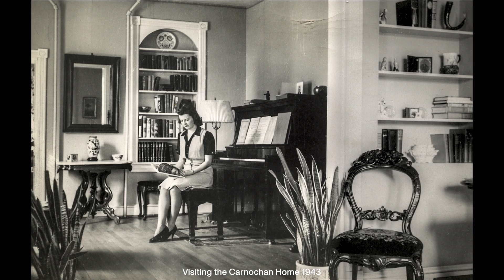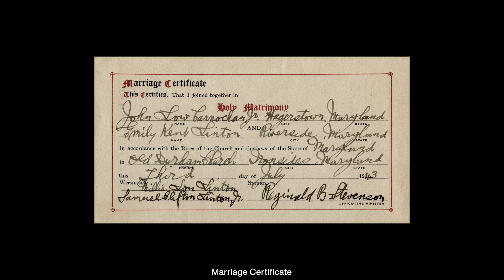Selected Photos from Emily's "My Life" Album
This video slideshow presents a selection of photos from Emily's "My Life" album that she created for herself in her later years. The photos shown here are dated from 1924 to 1964. This video slideshow was created for the "Celebration of Emily's Life" held on July 23, 2023 following her death on May 31, 2023.